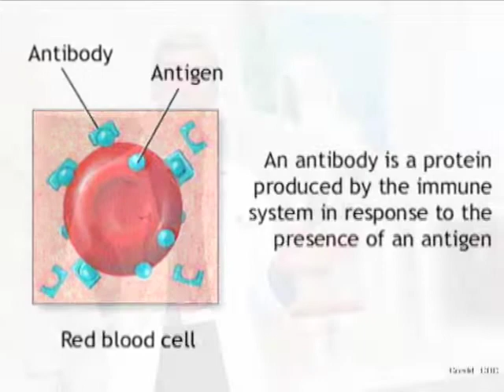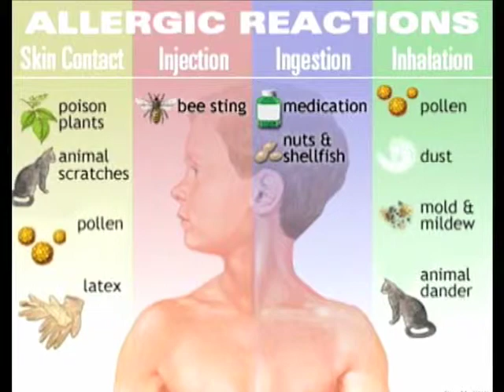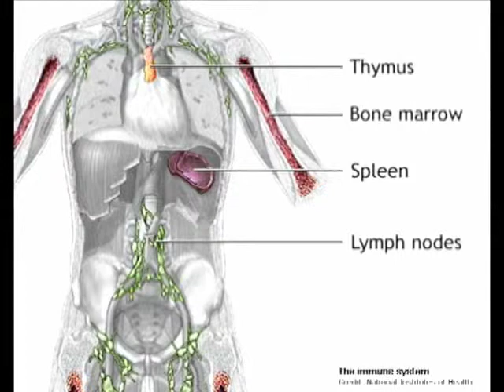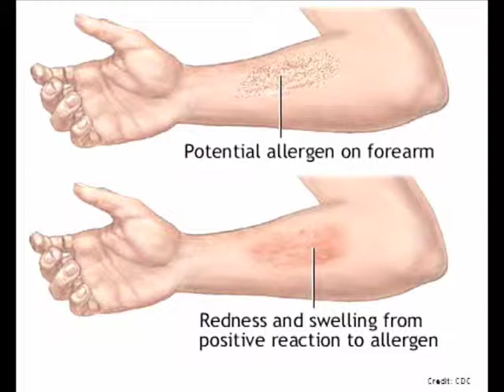Why do People Have Allergies?